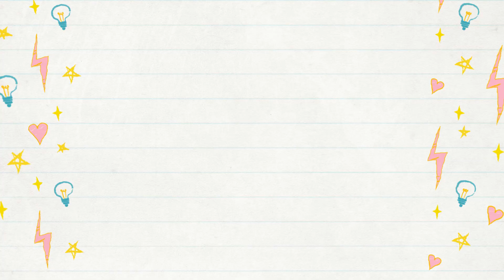Tuesday update! Sleep issues....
Thanks for tuning in to todays upload!  I have always had weird sleep issues. But thanks to a youtube video I might have a better idea of why.  Sometimes Im glad I watch the channels I watch!

If you would like to support us and help us continue to get great boxes, arcade videos and create other great content feel free to support us on one of our sites!